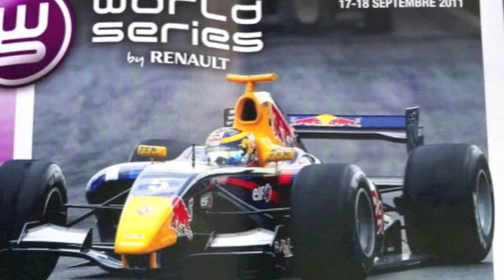WORLD SERIES RENAULT 2011.mov